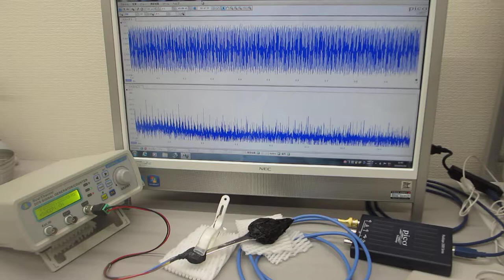超音波素子表面の表面弾性波利用技術（超音波伝搬特性テスト）